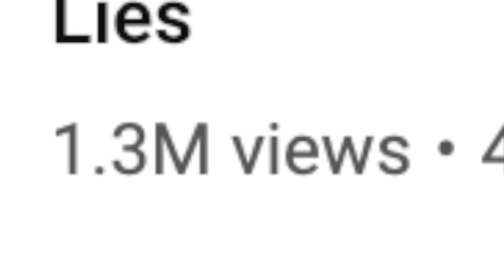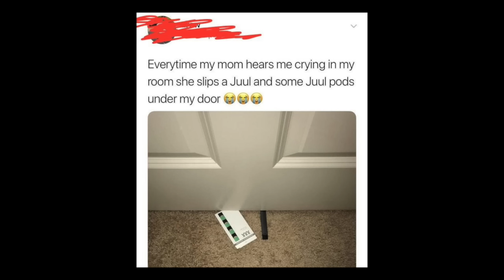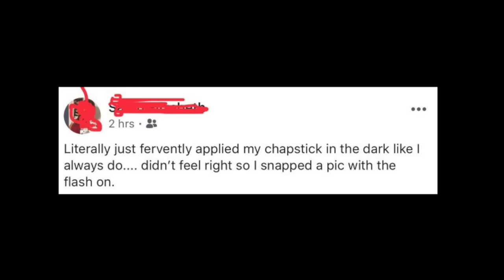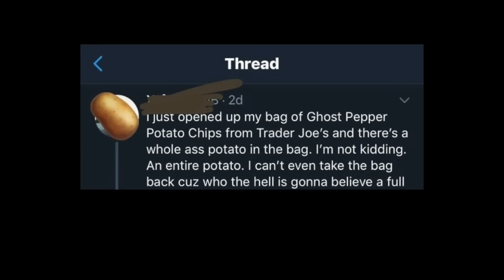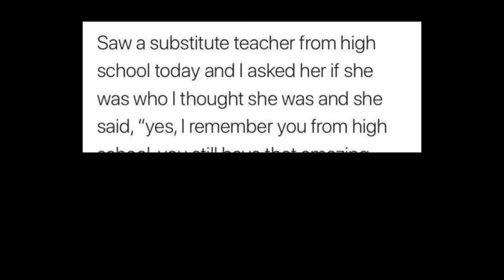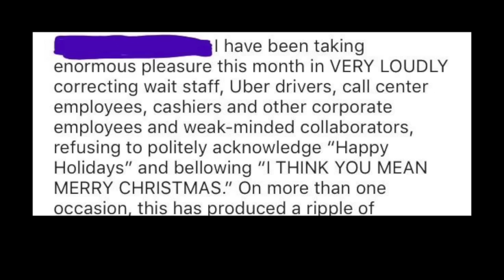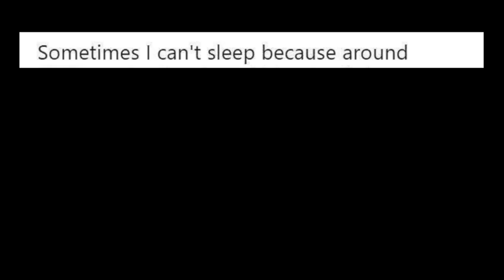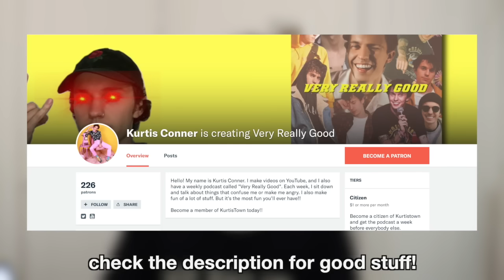Lying for Likes & Retweets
AND THEN EVERYBODY CLAPPED!

A few months ago, I uploaded a video called "The Internet's Most Obvious Lies", and it was my first video to ever surpass 1 million views. So, to celebrate, I thought I would make a part 2.

I went through the Instagram account @yeahthatdefinitelyhappened and the subreddit r/thathappened and found some TOP NOTCH FIBS and debunked all of them.

FOLLOW @yeahthatdefinitelyhappened

subreddit